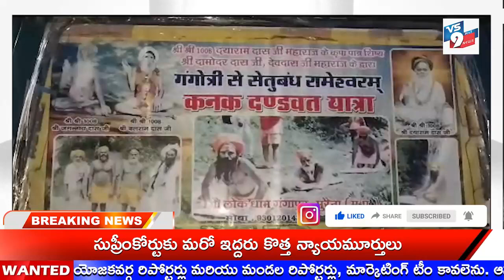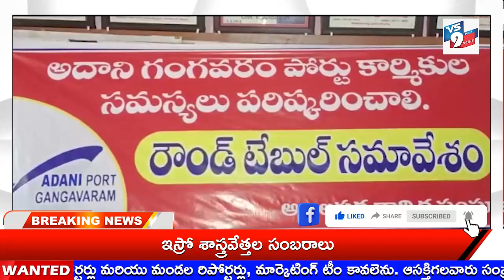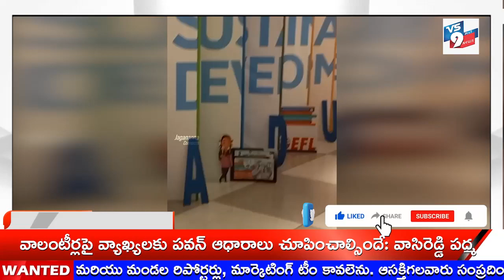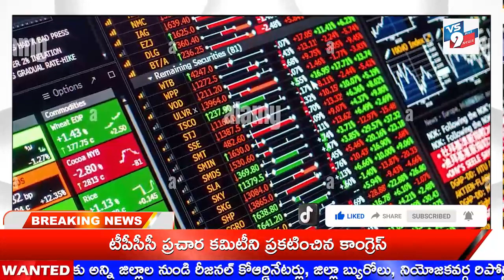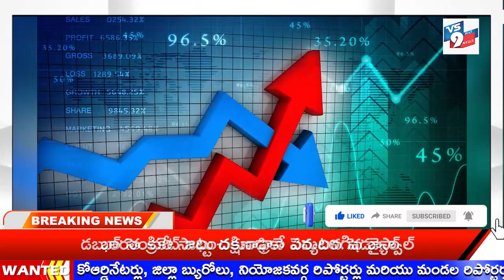VS9 NEWS// NEWS BULLETIN 15-07-2023